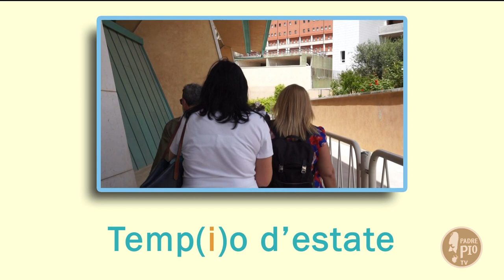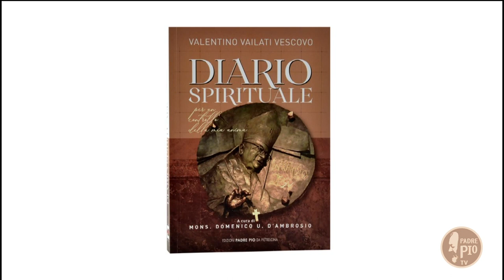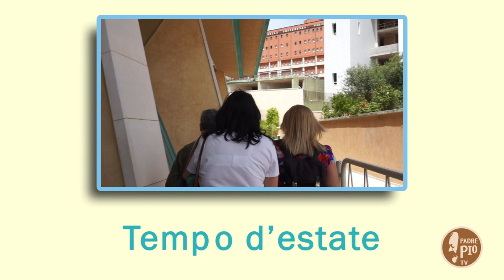Temp(i)o d'estate (16 giugno 2021)